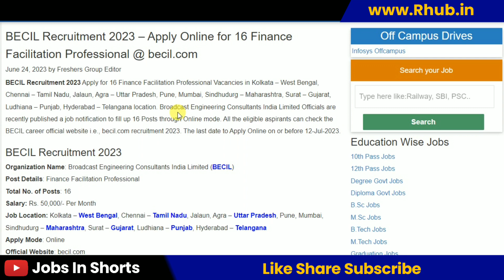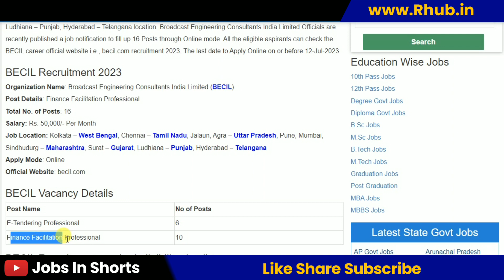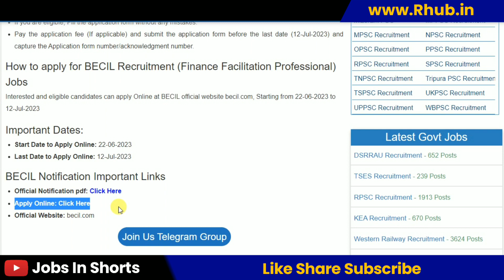BECIL Recruitment 2023 – Apply Online for 16 Finance Facilitation Professional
10th pass job
12th pass Jobs
Graduation jobs
Vacancy
Jobalert
Government Jobs
Recruitment 2022
Bharti 2022
Recruitment hub
Vampire hub
Latest Govt Jobs 2022
Jobs 2022
Vacancy 2022
Current Affairs
Exam Pattern
B-Tech Jobs
Diploma Jobs
Latest Job Update
Sarkari Result